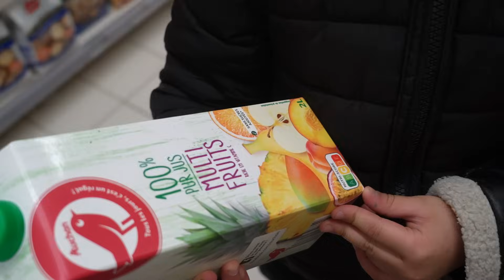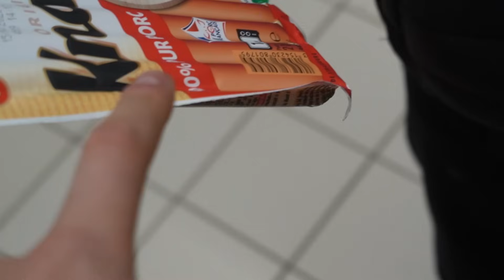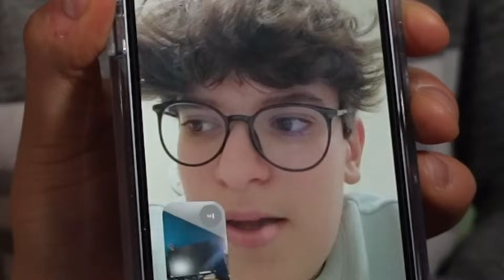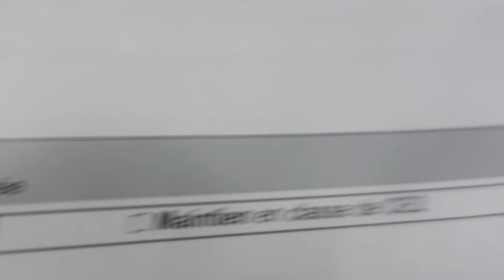48H J'ESPIONNE MON PETIT FRÈRE PENDANT LE RAMADAN.. VA T'IL Y ARRIVER ?! (pas du tout)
J’espère que vous allez kiffer ce dernier petit vlog Ramadan 2023 mes frérots !
Ramadan Moubarak à tous la famille !!❤️